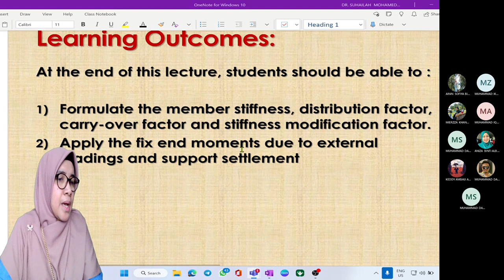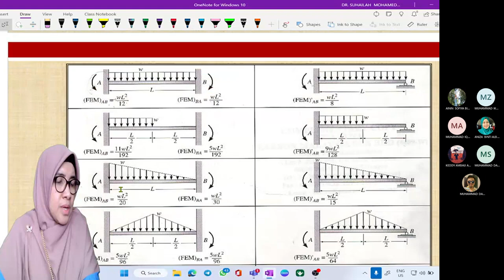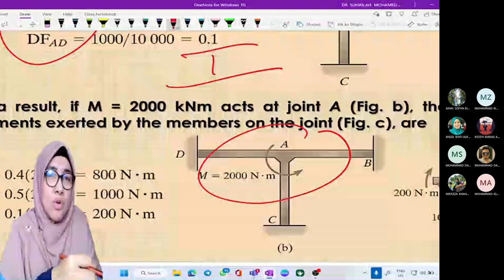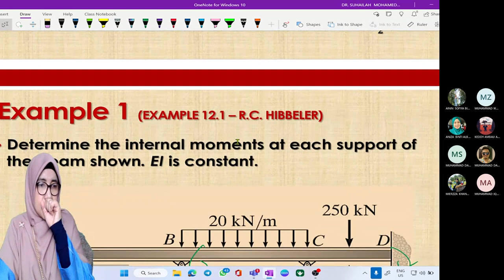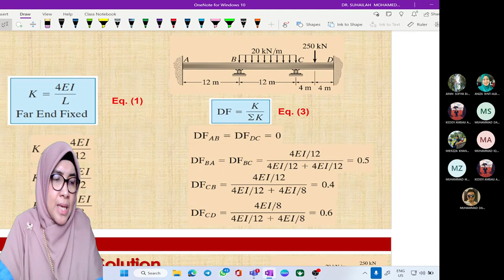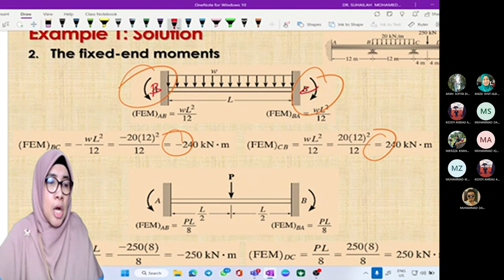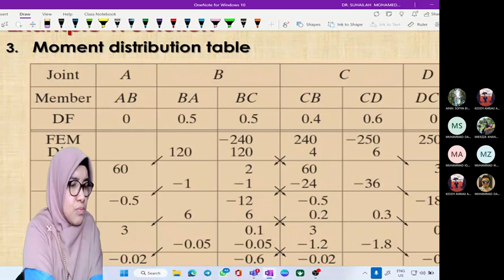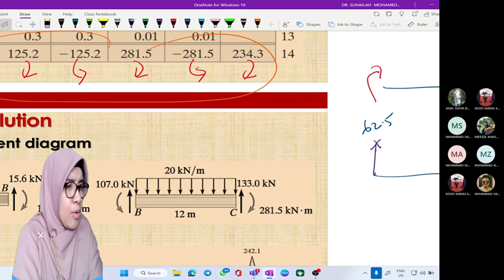LECTURE Moment Distribution Method - Beam Analysis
LECTURE FOR 5F1 5F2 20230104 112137 Meeting Recording